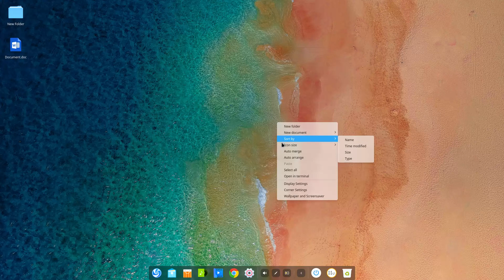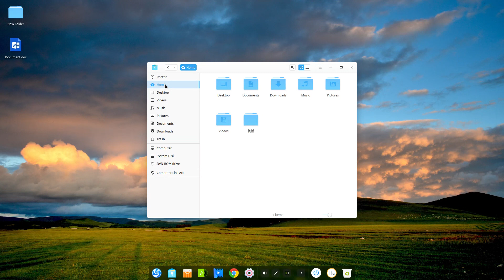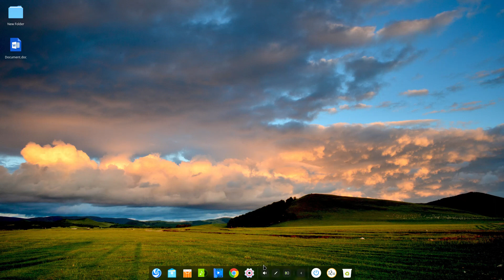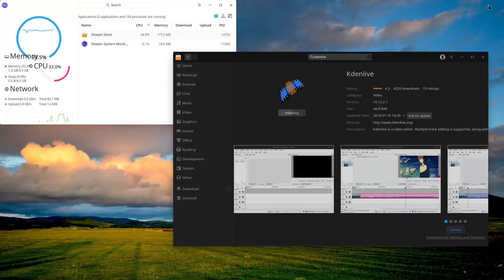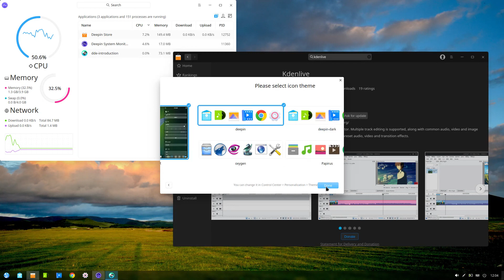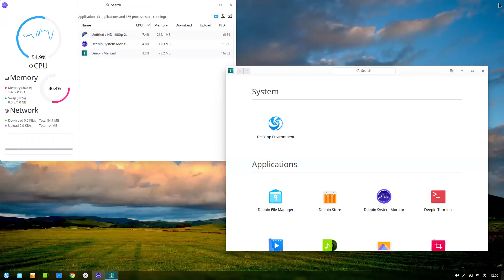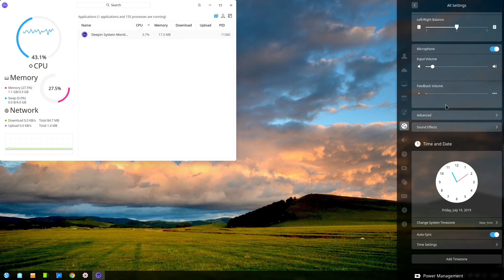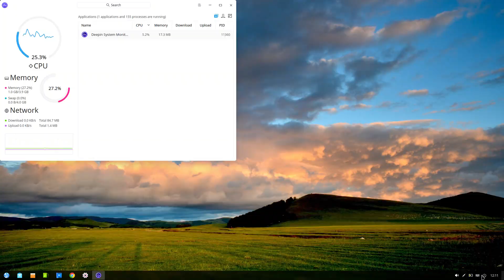Deepin 15.11 Run Through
In this video, we look at Deepin 15.11.  Enjoy!